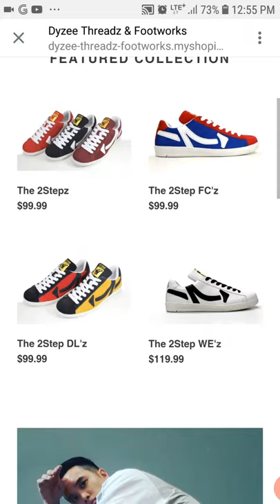LIVE REACTIONS to Dyzee Megas Thread Challenge WEEK 1 RESULTS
To check out the Dyzee Sneaker 2 Stepz collection

Shout outs to my Patreons: David Beagle, Steve & Lewi, Recluse, and the Origami Prophets